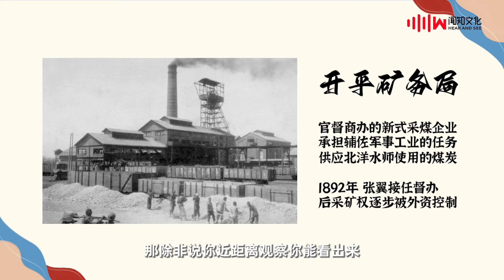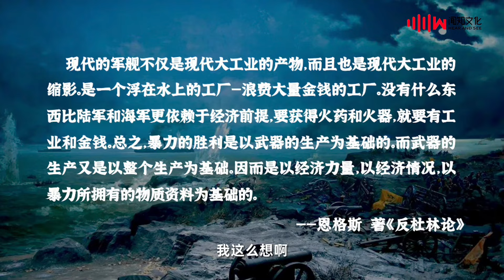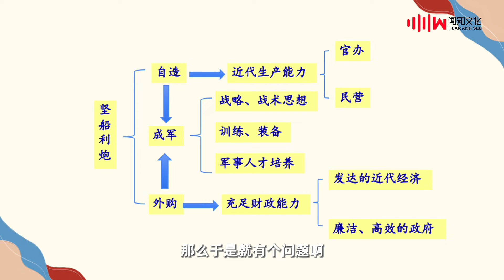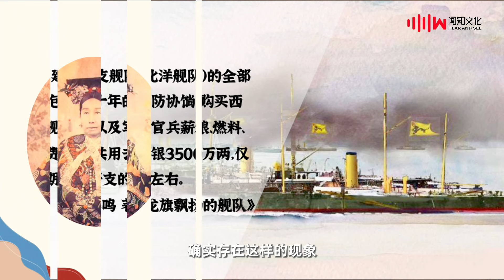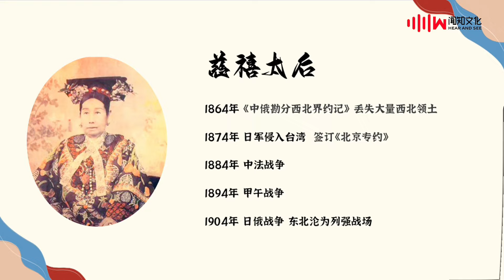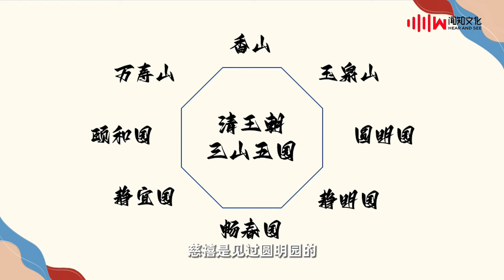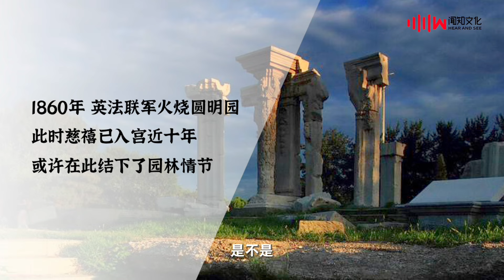赵利剑&石国鹏——《晚清与民国 · 清末海防建设全面落后？海防经费被大量挪用？》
办正事儿的时候总没钱，那钱都去哪了？